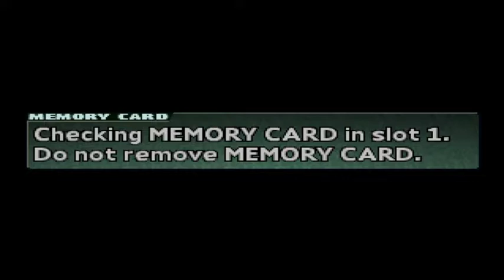Parasite Eve Part 3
Clean/Boss/